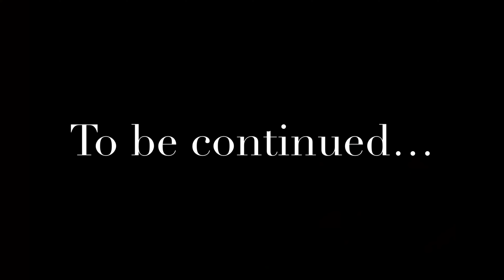Winter Village (WIP)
Here is the start of my Winter Village.